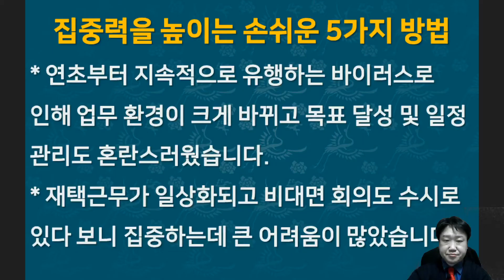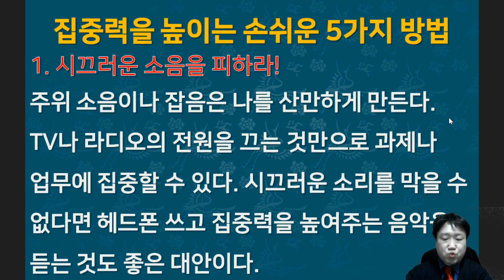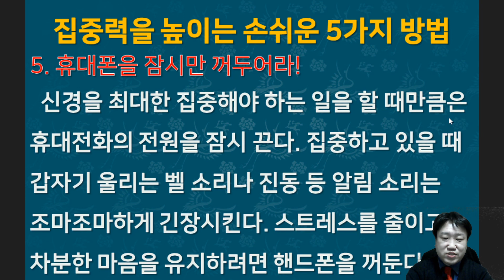집중력을 높이는 손쉬운 5가지 방법 - 비즈니스팁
연초부터 지속적으로 유행하는 바이러스로 인해 업무 환경이
크게 바뀌고 목표 달성 및 일정 관리도 혼란스러웠습니다.
 재택근무가 일상화되고 비대면 회의도 수시로 있다 보니
집중하는데 큰 어려움이 많았습니다.
 아직까지도 전세계에서 사태가 진정될 기미는 보이지 않아
마냥 기다릴 수만은 없는 상황입니다.
 예전 미국의 월간 경제매거진인 INC닷컴에서언급한
‘집중력을 올리기 위한 손쉬운 5가지 방법’을 토대로
방법을 알려드리니 꼭 영상을 보시길 바랍니다.

마케팅길라잡이 5분특강